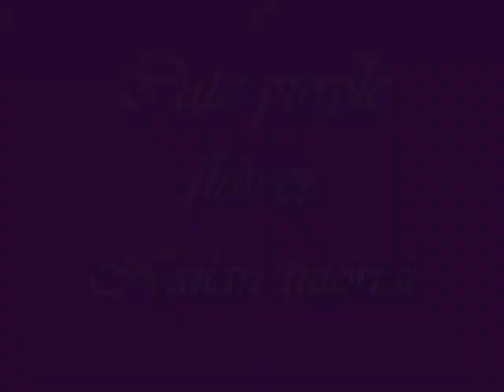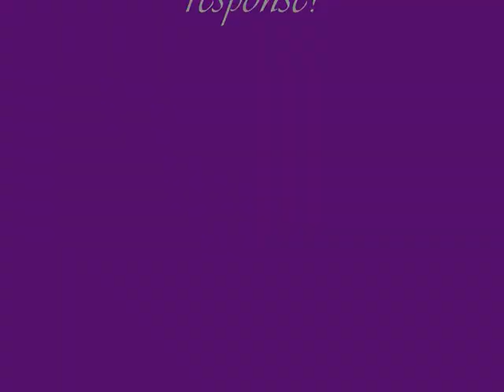Cute purple flower Nailart (Tutorial)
By: Kitten (Heartofdarkness9)